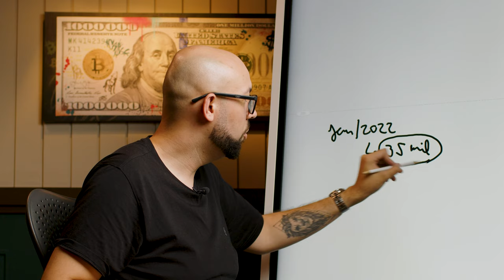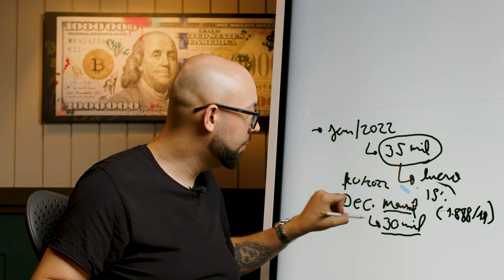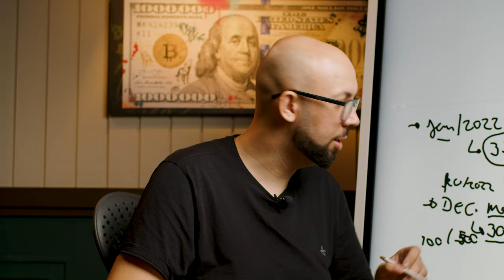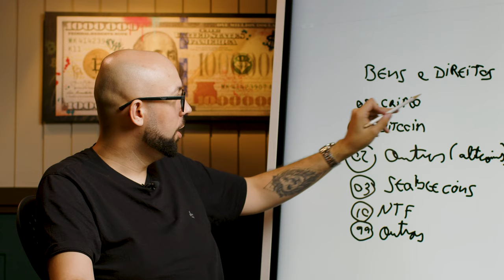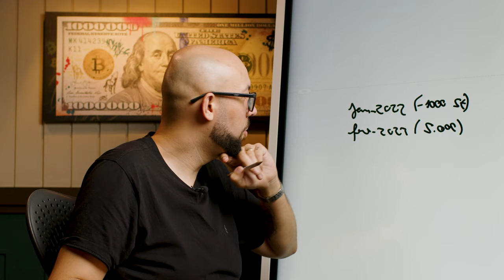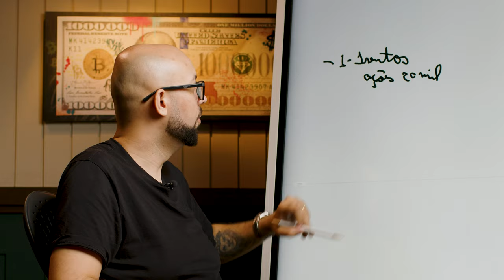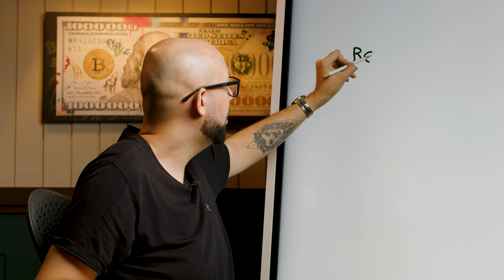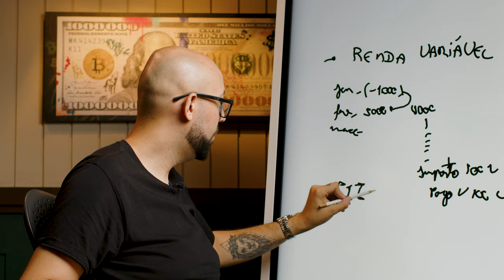IRPF 2023: COMO DECLARAR BITCOIN E RENDA VARIÁVEL?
Se você investe na Bolsa de Valores e/ou em criptoativos esse vídeo é para você, assista até o final!

A declaração de imposto de renda já começou, e esse ano o prazo está um pouco mais longo: de 15/03 a 31/05 – ou seja, bastante tempo para se programar e não deixar para as 23:00 do último dia 😅

Na hora de declarar investimentos na Bolsa surgem muitas dúvidas, e em criptoativos então, mais ainda! Por isso, chamamos o Daniel da LionTech para te explicar tudo o que você precisa saber sobre o assunto.

Ainda ficou com dúvidas? Deixe aqui nos comentários.